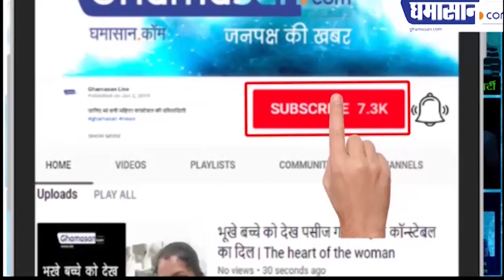मध्यावधि चुनाव की ओर मध्यप्रदेश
सरकार बनाने की आखिरी कोशिश में कांग्रेस,

आसानी से भाजपा को सत्ता नहीं सौपेगी कांग्रेस